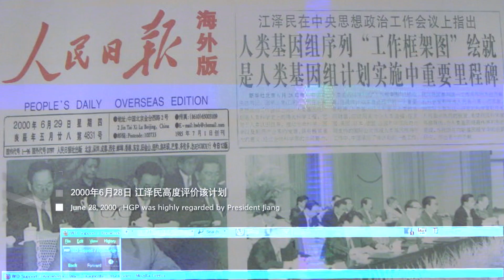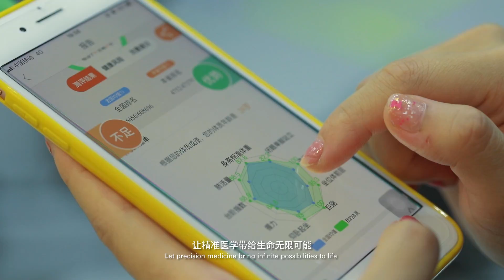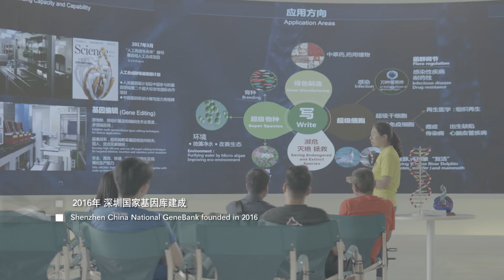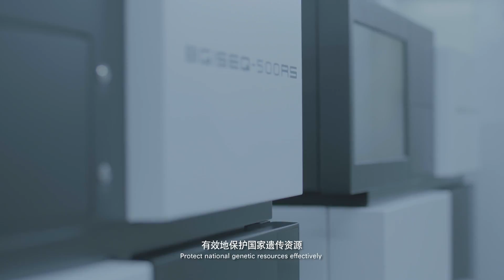171026华大18周年对外（中文版） 5分32秒